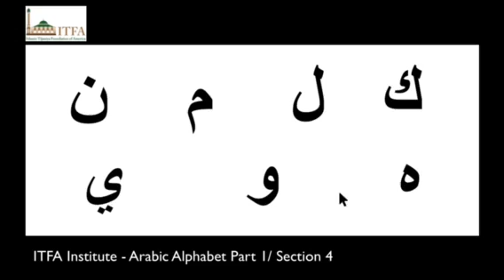ITFA Institute - Arabic Alphabet Part 1/ Section 4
The Islamic Tijaniya Foundation of America (ITFA, Inc) is launching free interactive online classes for ITFA and non  ITFA members. This is a great opportunity for beginners, intermediate and advanced level students to learn Arabic, Quran, Hadith, Fiqh, and to study Islam as religion and civilsation as taught by the elders.